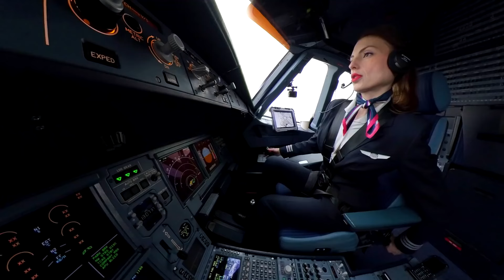Minola Platon: din Câmpulung Moldovenesc, pe culmile cerului.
În lumea aviației, unde zborul pare a fi dominat de prezența masculină, o femeie din inima Bucovinei și-a croit drum prin nori. Minola Platon, originară din Suceava, este nu doar pilot de linie, ci și comandant de avion, o realizare rară într-un domeniu încă predominant masculin. Doar 5,26% dintre piloții de avioane de linie din întreaga lume sunt femei, potrivit International Society of Women Airline Pilots. Totuși, Minola a sfidat statistica și a devenit prima femeie comandant de  avion din județul Suceava. Povestea ei captivantă începe cu o schimbare de carieră aparent neașteptată, o dorință puternică de a zbura și sacrificiile făcute pentru a atinge cerul.